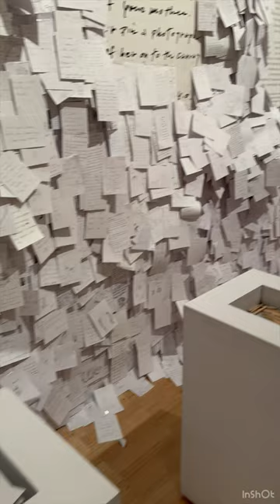National gallery of Victoria vlog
گفتیم اولین ویدئوی گروه حقوقی گواه در یوتیوب رو با یه ویدئوی غیر آموزشی شروع کنیم. اما مطئن باشید کلی آموزش حقوقی جالب و جذاب براتون تو راه داریم